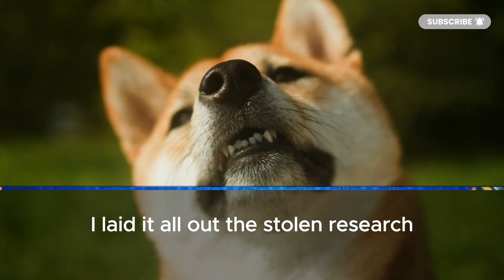WARNING Following My Father's Footsteps Almost Cost Me EVERYTHING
My name is Ryan Cole. I’m 32, a scientist at Stanford, and I’ve spent the last five years working on a breakthrough drug that could change cancer treatment forever.

Then my dad called.

"I gave your research patent to your stepsister, Lily," he said, like he was telling me what he’d eaten for lunch. "She knows how to make money off it better than you."